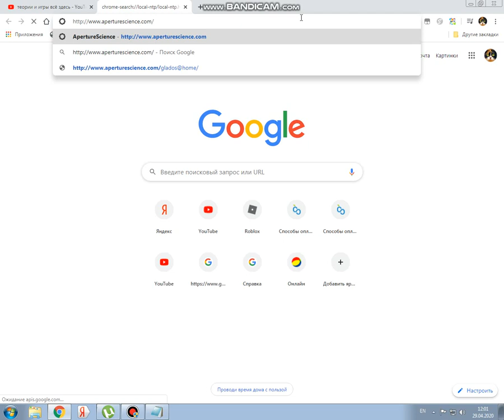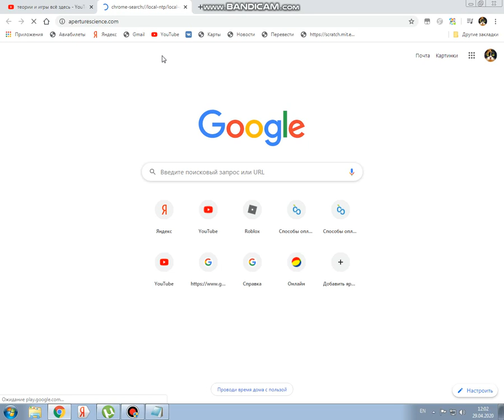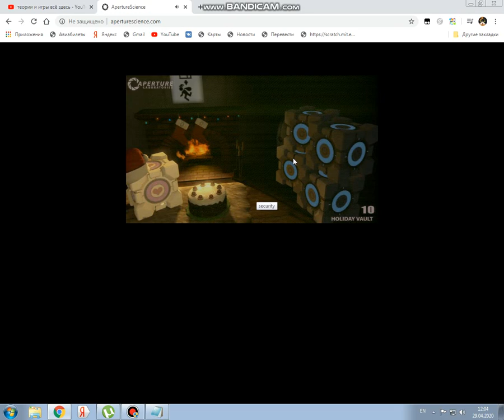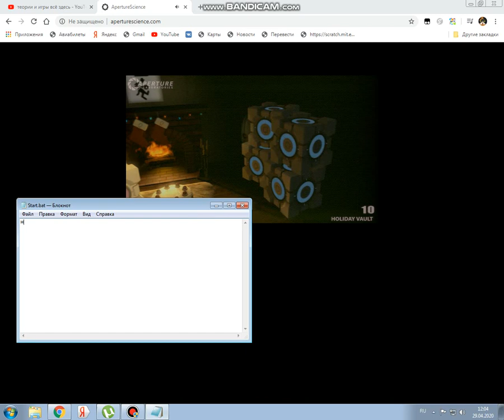посхалка в браузере